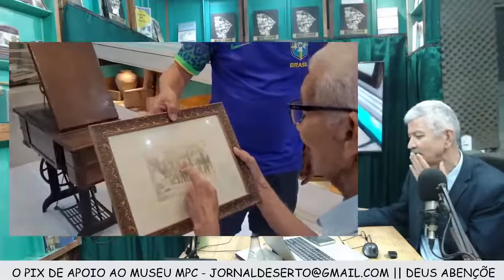A ÚLTIMA HORA - ELIESER ROSA || TEMPO RECORDAR - MUSEUMPC.COM.BR